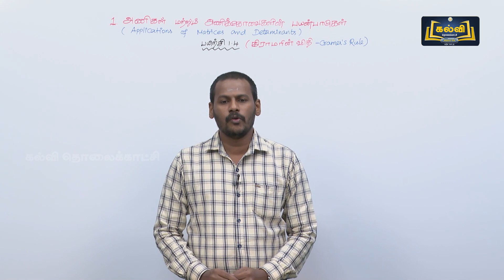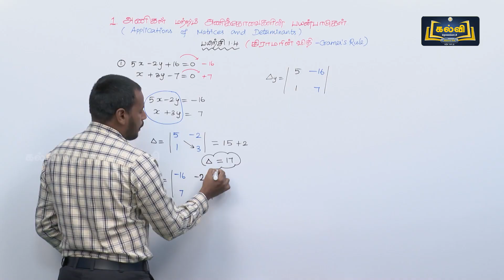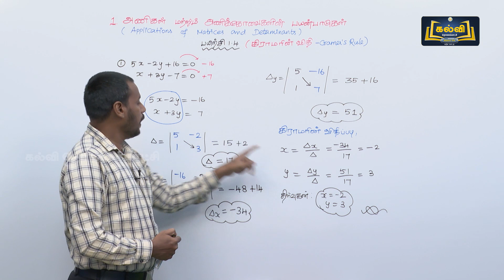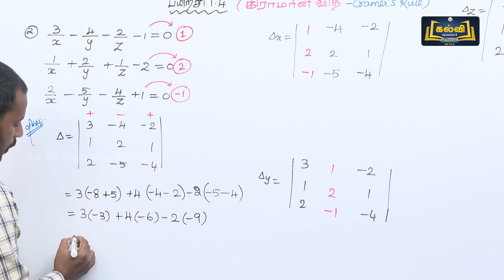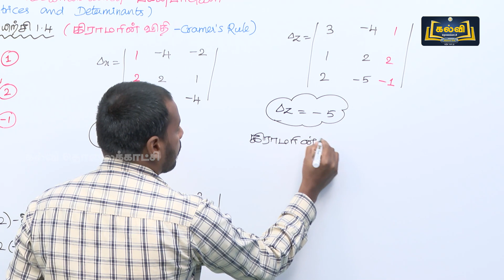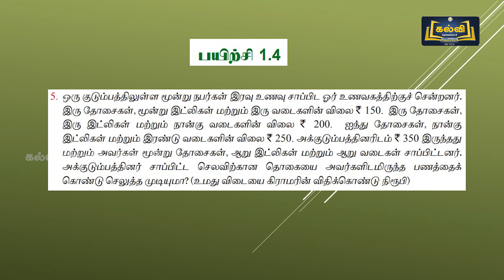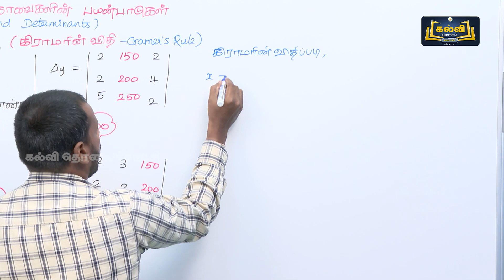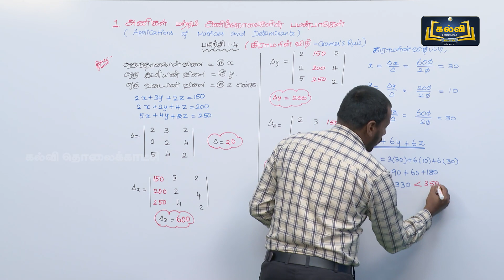Class 12 | வகுப்பு 12 | கணிதம் | அணிகள் மற்றும் அணிக்கோவைகளின் பயன்பாடுகள்|அலகு 1| பகுதி 6 | KalviTv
இப்பாடத்தொகுப்பில் அலகு ஒன்று பகுதியில் உள்ள "அணிகள் மற்றும் அணிக்கோவைகளின் பயன்பாடுகள்" என்ற பாடத் தலைப்பின் கீழ் உள்ள கணக்குகளைப் பற்றி ஆசிரியர் எளிமையாகவும் தெளிவாகவும் விளக்குகிறார்.